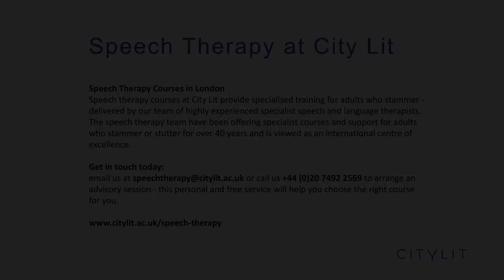In Conversation with Jonty Claypole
On Tuesday 16th March, we welcomed Jonty Claypole, Director of BBC Arts and former City Lit Speech Therapy student, to talk about his latest book Words Fail Us: In Defence of Disfluency during a lunchtime talk with City Lit Principal and CEO Mark Malcomson CBE.

Jonty Claypole spent fifteen years of his life in and out of speech therapy. From sessions with child psychologists to lengthy stuttering boot camps and exposure therapies, he tried everything until finally being told the words he'd always feared: 'We can't cure your stutter.' Those words started him on a journey towards not only making peace with his stammer but learning to use it to his advantage.

Speech Therapy at City Lit
Speech therapy courses at City Lit provide specialised training for adults who stammer - delivered by our team of highly experienced specialist speech and language therapists.  The speech therapy team have been offering specialist courses and support for adults who stammer or stutter for over 40 years and is viewed as an international centre of excellence.